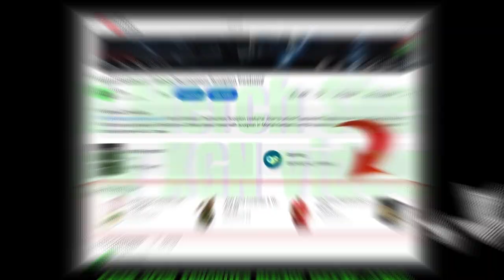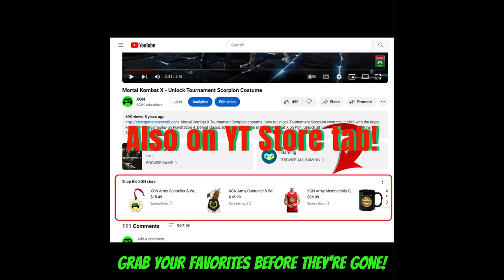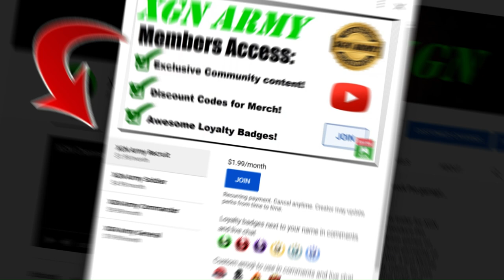How to unlock MK1 Johnny Cage Halloween skins! Towers of Time update 2024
Mortal Kombat 1 how to unlock MK1 Johnny Cage halloween skins in the Halloween Towers update 2024, in MK1 Towers of Time - recorded on Xbox Series X. MK1 Noob Saibot combos, brutalities and gameplay to unlock the Cage Halloween ZOMBIE skins in the new Tower update.